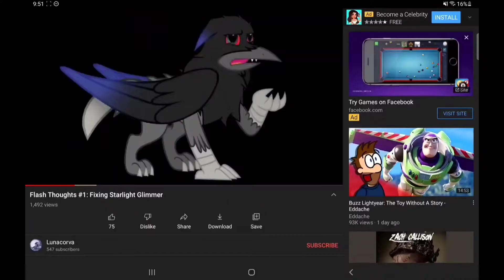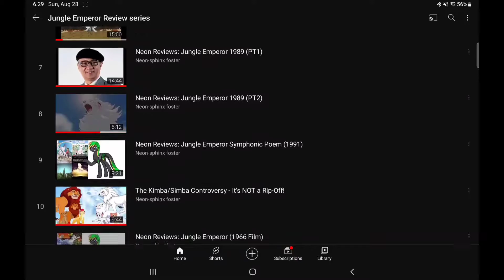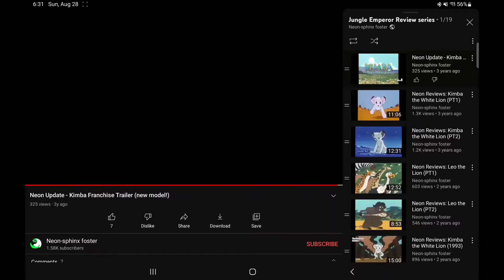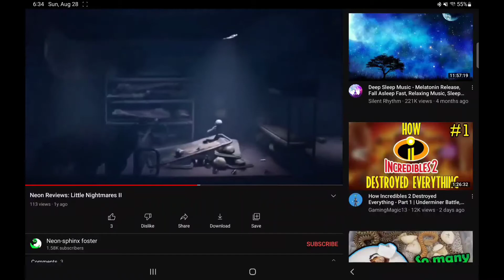Unknown Artists - Neon-Sphinx Foster